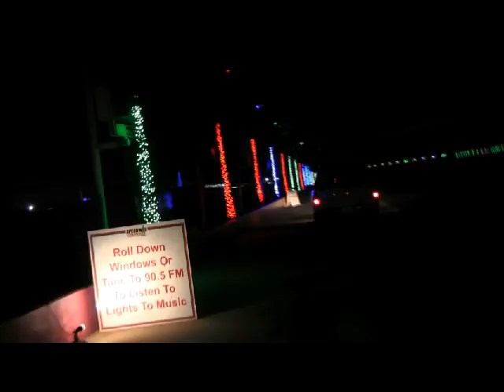DavitoDWC The Shamblins, Kristofer and Mikayla, and PopPa at Lowes Speedway on Friday, 11 29 1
Shamblins, Kristofer and Mikayla, and PopPa at Charlotte Speedway Christmas Light Show on Friday, 11-29-13.